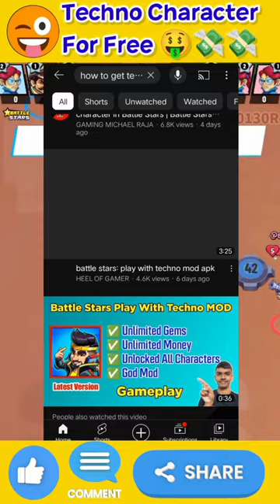How To Get Techno Character For FREE 🤑💸💰 | Battle Stars | SCAM 😰😱🥺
My Free Fire MAX Uid -  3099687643 ( Let's be friends 🥰 )

Guild I'd ( .Adarsh. ) - 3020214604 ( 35 of you are invited 🤣🤣 )